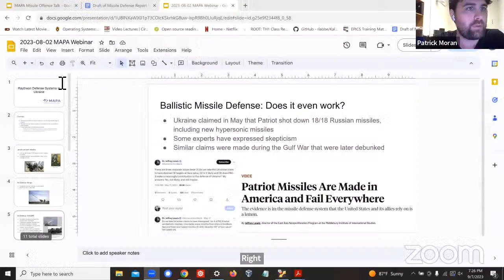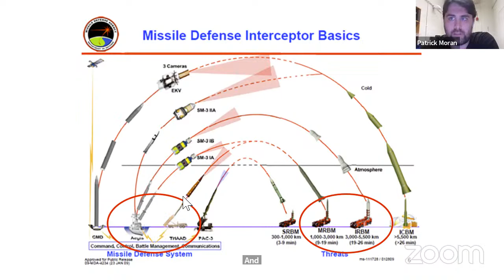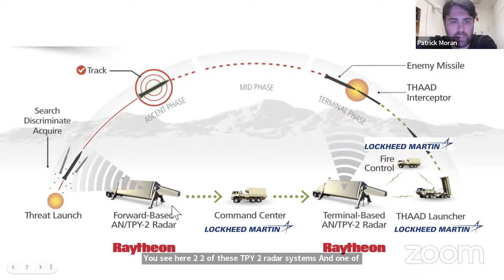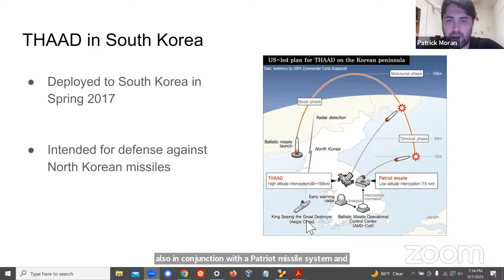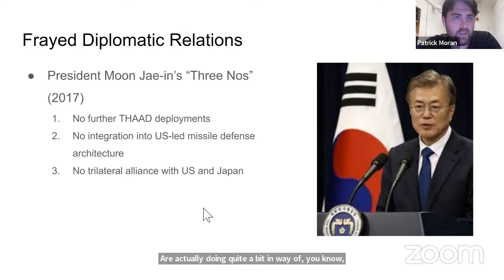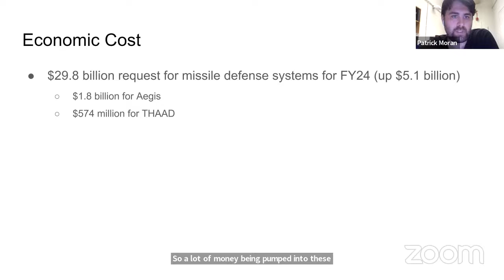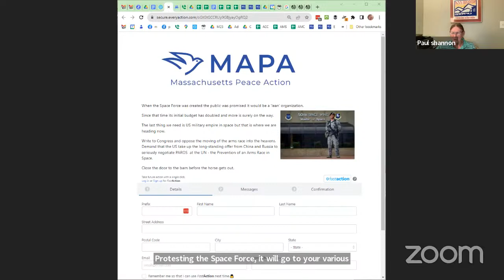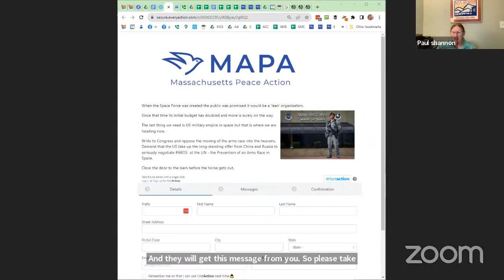Missile Offense: Raytheon and the Cost of Missile Defense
Technologies that defend against enemy missiles (nuclear ICBMs, etc.) have had a fraught history throughout the Cold War period and up until the present day. While many may view offensive weapons as belligerent and immoral, ballistic missile defense (BMD) systems are often viewed as protective and, even, moral. This webinar will address misconceptions about BMD and seek to show why such systems can be considered belligerent in their own right. This webinar will address the history of BMD; its role in nuclear strategy; its cost and effectiveness; and its role in escalating tensions in Ukraine and in outer space. Furthermore, the role of defense contractors, like Raytheon, in developing these technologies will be discussed.

Richard Krushnic writes about military corporate influence over U.S. foreign policy, the Ukraine War and Raytheon Technologies. He continues to be involved in the community development financing in Cambridge, MA and Nicaragua.  He works with MAPA’s Nuclear Disarmament and Latin America and Caribbean working groups, and Mass Public Banking.

Patrick Moran is a member of the Nuclear Disarmament Working Group of Mass Peace Action and a graduate student in the MIT Laboratory for Nuclear Science. He lives in Cambridge, MA.

He is also a specially-appointed Professor at the Tokyo Institute of Technology, Japan. Earlier, he was for many years a senior engineer in the field of high-energy lasers. He was also a professional staff member of the House National Security Committee, and later a senior analyst with the Government Accountability Office.